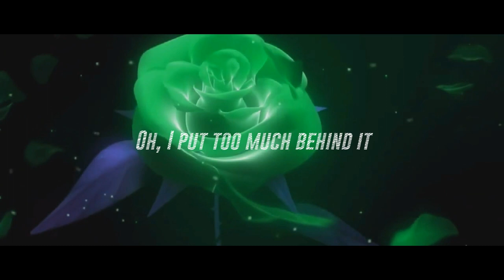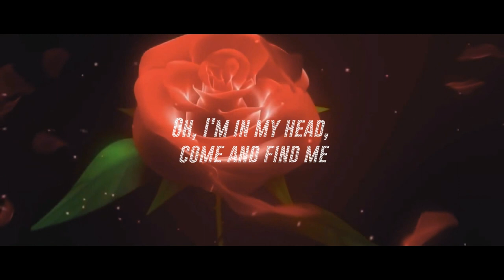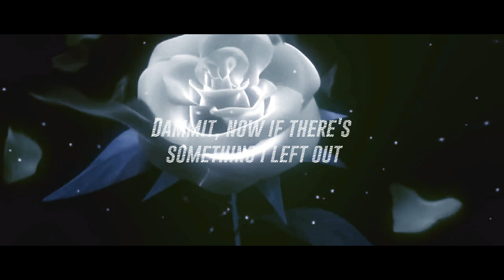Louis The Child - Slow Down Love (Lyric Video) ft. Chelsea Cutler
Louis The Child - Slow Down Love (Lyrics Music Video) created by myself. ENJOY!